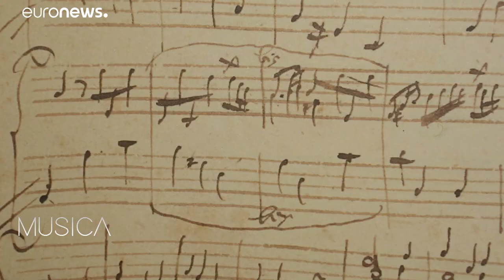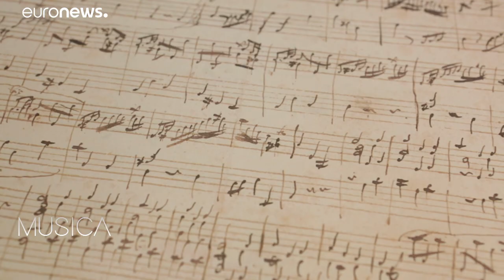В Зальцбурге сыграли полторы минуты нового Моцарта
В рамках "Недели Моцарта" была представлена ранее не известная пьеса. Моцарт написал ее в 17 лет.